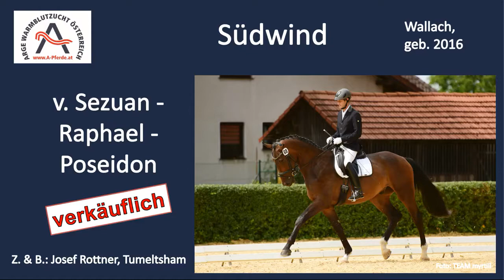Südwind (geb. 2016), v. Sezuan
✨ Verkaufspferd Südwind ✨

Wallach, geb. 2016
v. Sezuan

Stm. 183 cm

Z. & B.: Josef Rottner, Tumeltsham

Südwind wird bei der Pferd Austria Verkaufsschau im Rahmen der PFERD Wels von 24. bis 27. September 2020 zu folgenden Zeiten präsentiert:

VORFÜHRRING HALLE 6

- DONNERSTAG, 24. September 2020 um 11:00 Uhr
- FREITAG, 25. September 2020 um 11:00 Uhr
- SAMSTAG, 26. September 2020 um 16:00 Uhr
- SONNTAG, 27. September 2020 um 10:30 Uhr